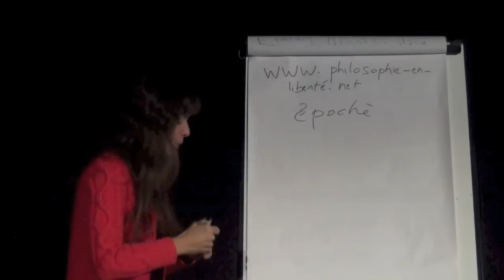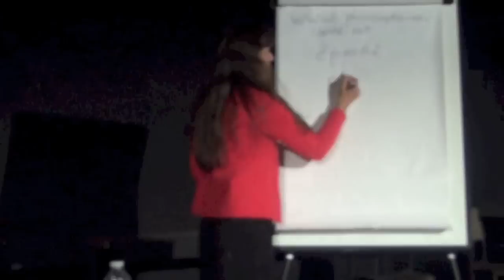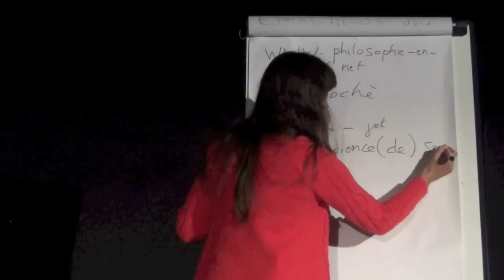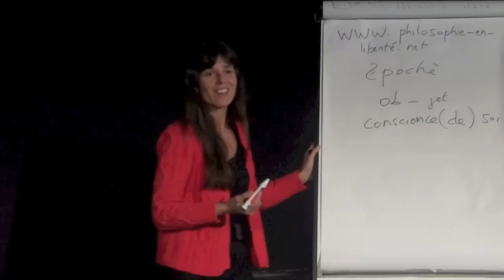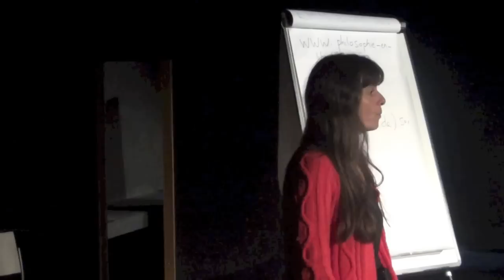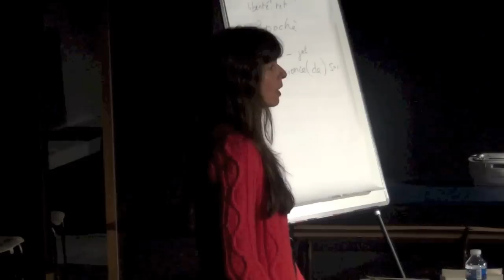L'existentialisme de Sartre, entre dialectique et phénoménologie - 2 - Annick Stevens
L'existentialisme de Sartre, entre dialectique et phénoménologie - 2ème séance - 26/11/2014
par Annick Stevens